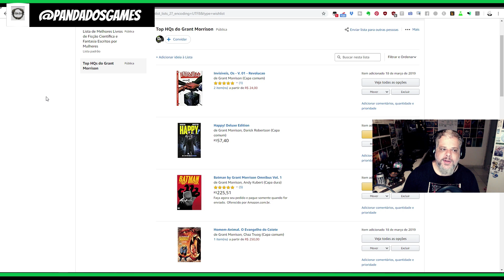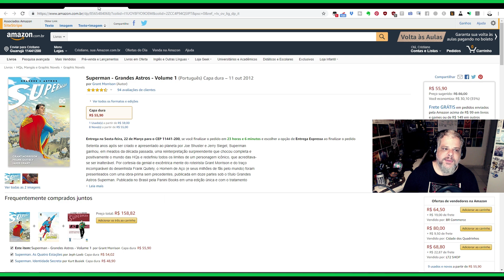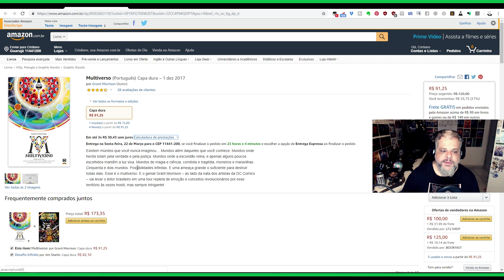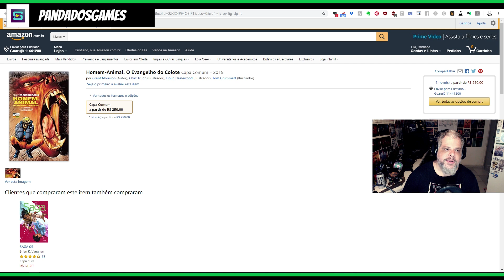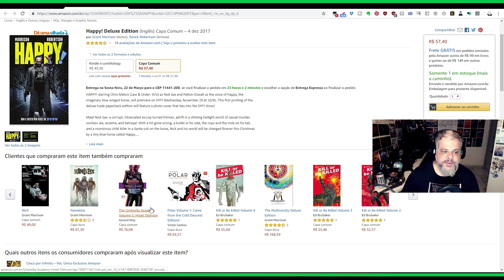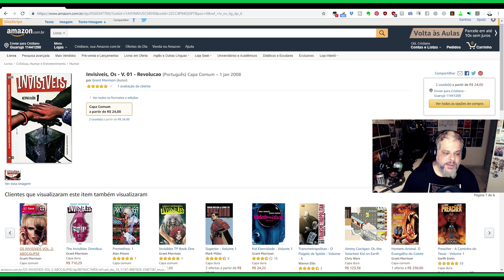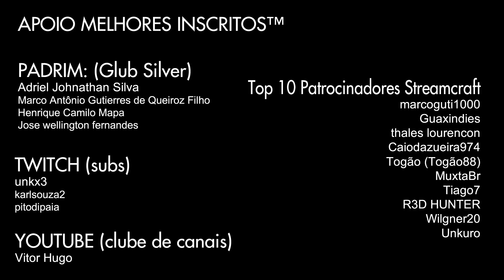🐼👉👉TOP 10 HQs de Grant Morrison - Oferecimento Amazon - Panda Lista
🐼🎮Fala meus leskes! Segue mais um Panda Lista, oferecimento da Amazon br, onde você pode adquirir essas e outras ofertas! Dessa vez confira 10 quadrinhos essenciais do Grant Morrison!
Confira a lista e adquira usando esse link que você ainda ajuda o canal!

✦ PARCERIAS: ✦
🐼 Compre na EPIC GAME STORE e ajude o canal (insira o codigo de criador pandadosgames)
LIVES DIARIAS DURANTE A SEMANA (DAS 22:30 as 01:30)